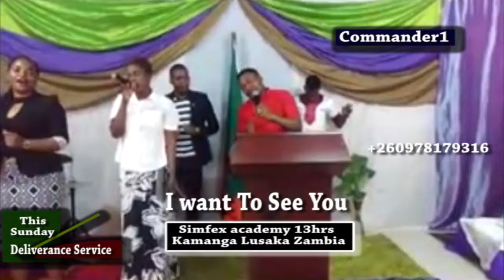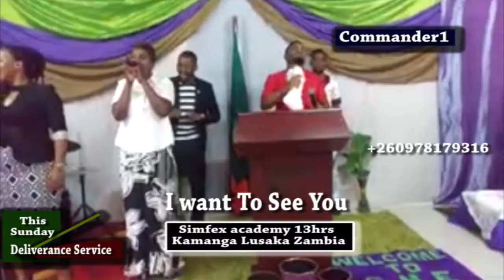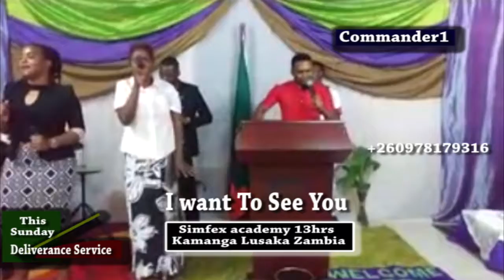prophet anointed benard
Sunday prayers